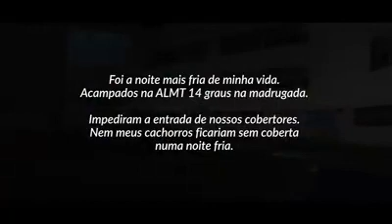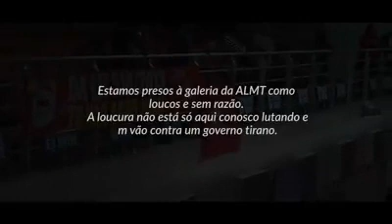A MALDADE SEM LIMITE DO GOVERNADOR DO MATO GROSSO COM OS PROFESSORES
Professores em greve ocupando a ALMT tiveram negada a entrada de cobertores na noite mais fria do ano